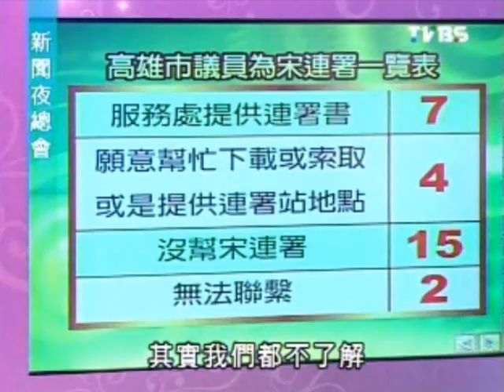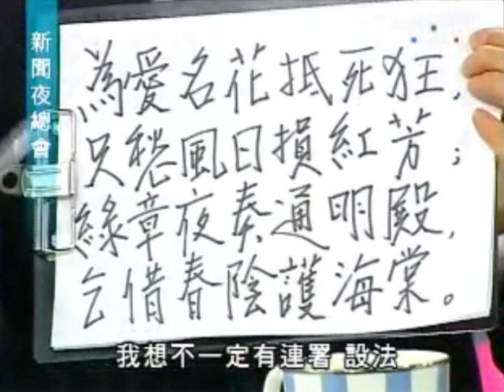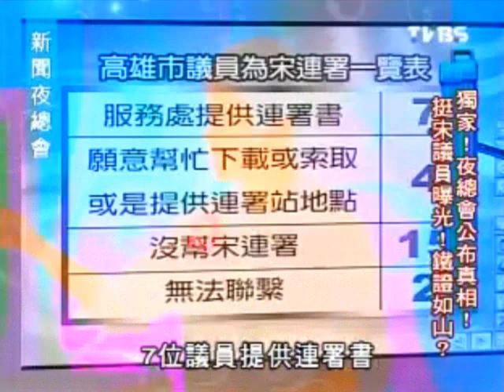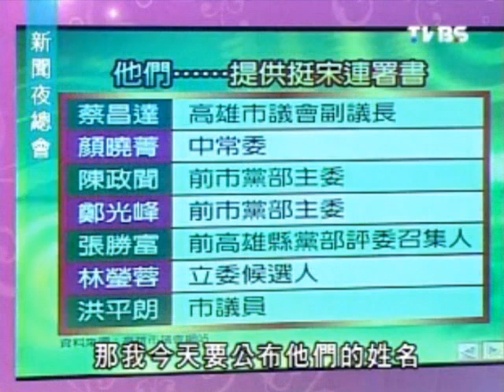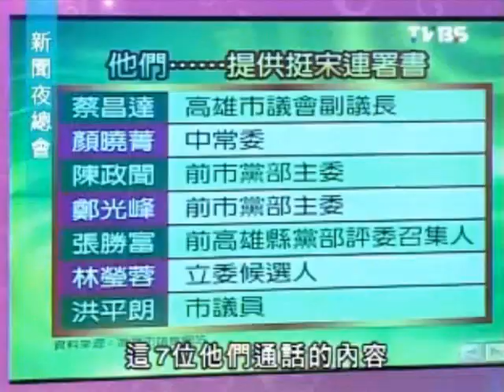新聞夜總會 20111026 part 3/4